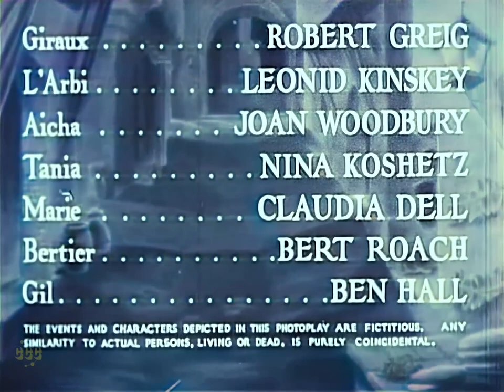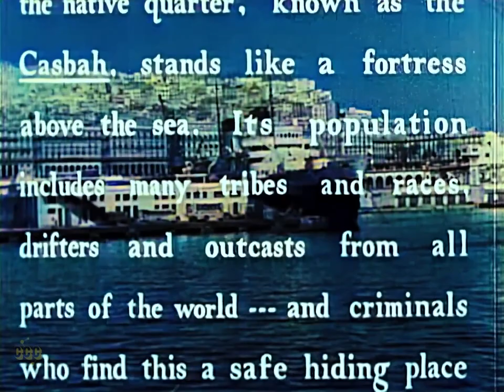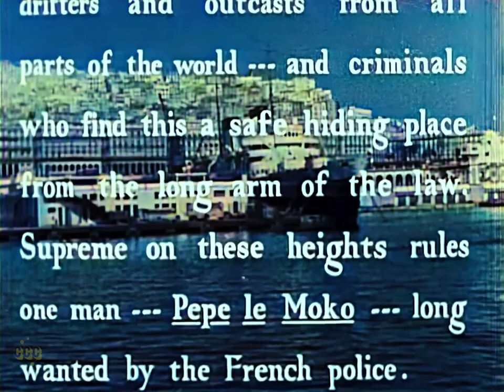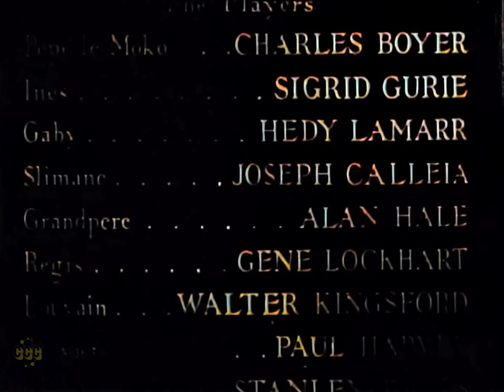Hedy Lamarr Algiers 1938, Drama a John Cromwell movie Colorized